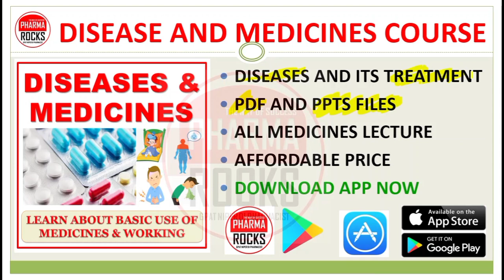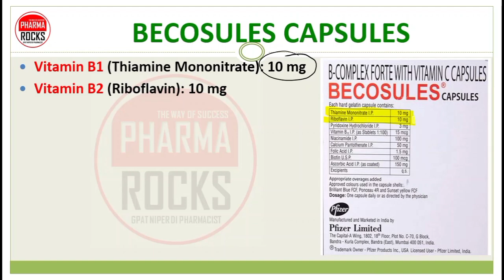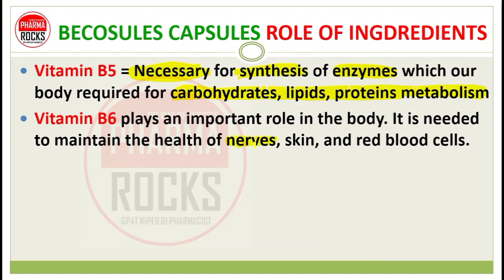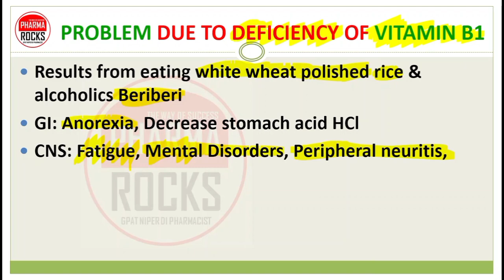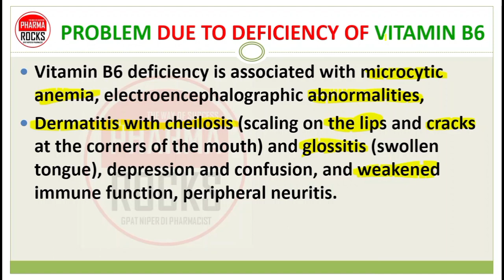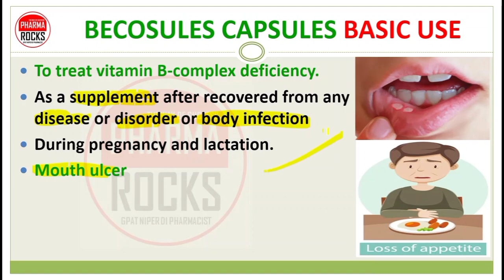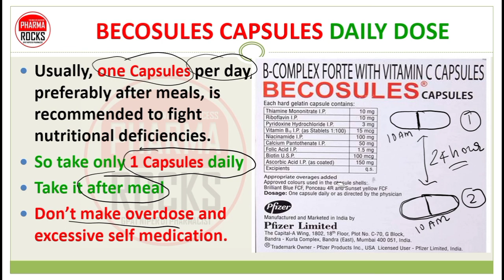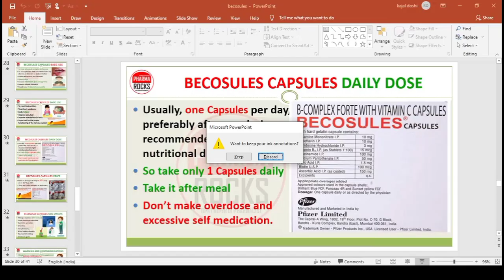BECOSULES CAPSULES, BASIC USE, DAILY DOSE, SIDE EFFECTS, बीकोसूल्स कैप्सूल की जानकारी सरल भाषा में,